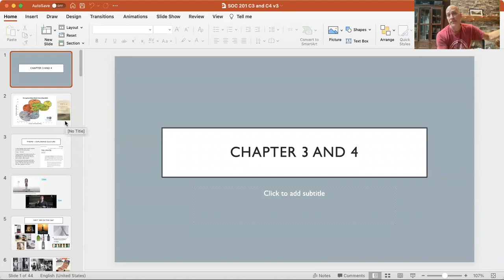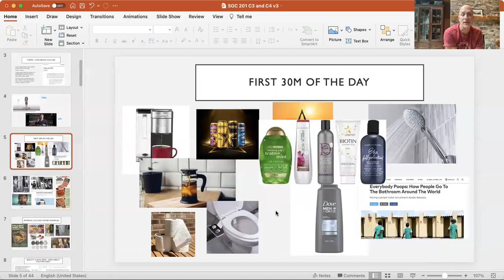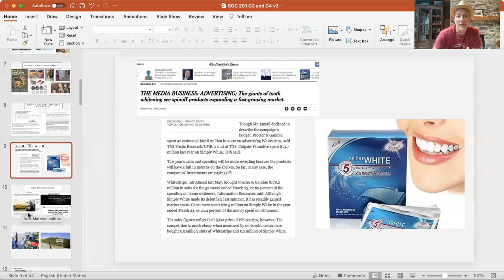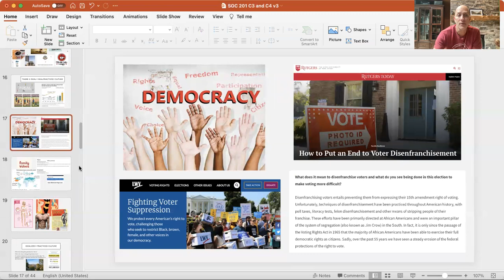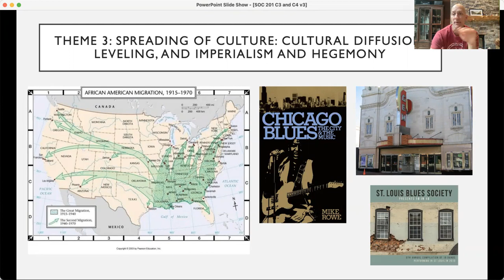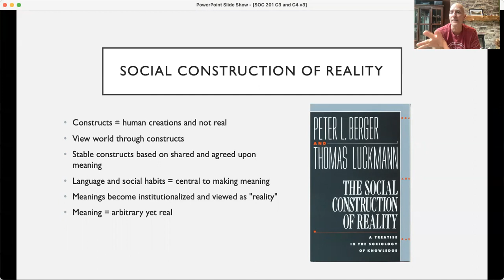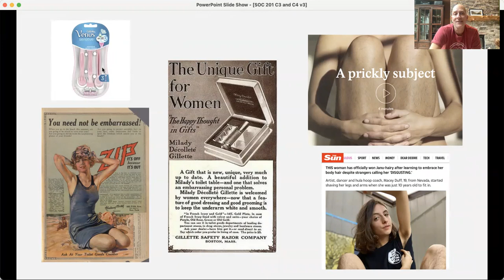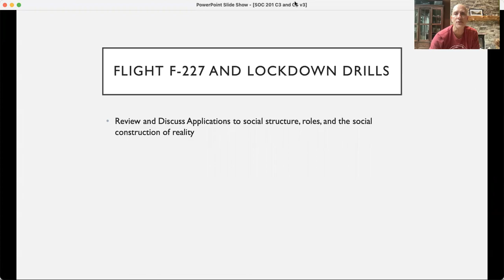SOC 201 Culture Socialization